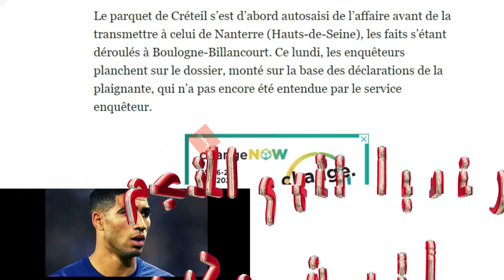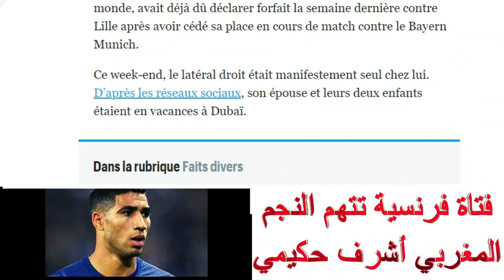!!لن تصدق هذا الخبر حول أشرف حكيمي محبوب الجماهير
أشرف حكيمي